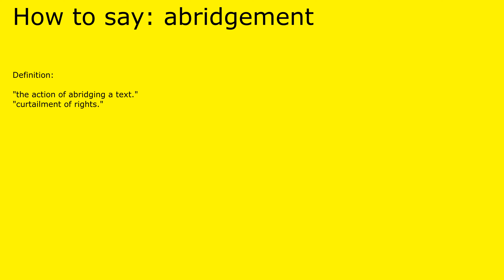How to pronounce abridgement by british speaker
Definition of abridgement:

 "the action of abridging a text."
"curtailment of rights."